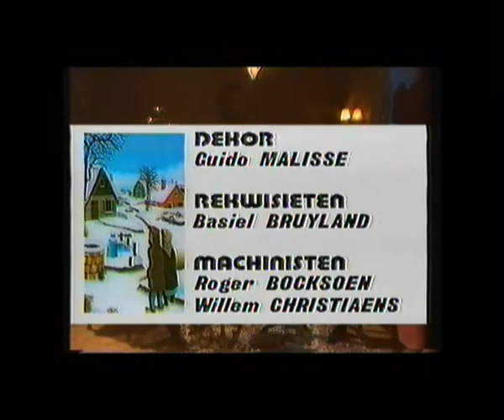Close Up Kerstspecial White Christmas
Vier Op 'n Rij, Bart Spanhove, Joris Van Goethem, Paul Van Loey, Geert Van Gele in de Kerstspecial van Close Up in 1990 op de toenmalige BRT televisie. Ze spelen een hedendaagse versie van Irving Berlin's White Christmas. Op het einde zie je de aftiteling van de Kertspecial met alle medewerkers